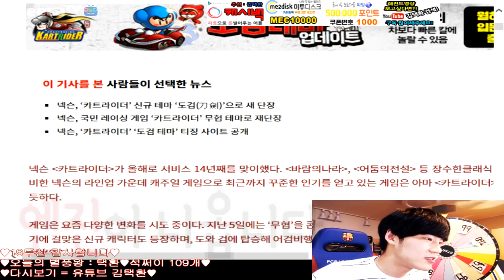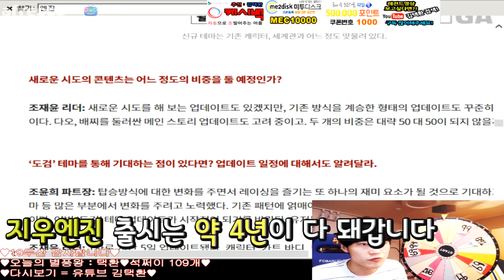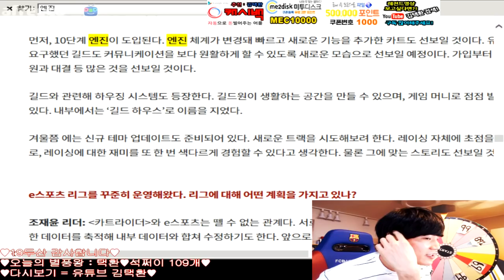[광고] [카트라이더 김택환] 이제 9 엔진의 시대는 저무는 듯 합니다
- 2018년 7월 10일 방송 -
다들 한 번씩 읽어보세요